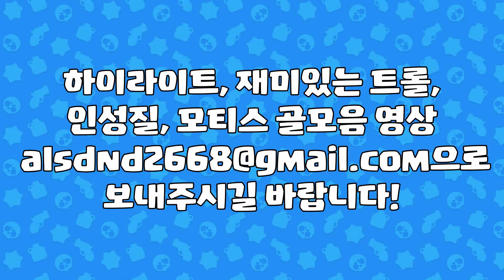[브롤스타즈] 웃기고 화나는 트롤 영상 모음 56편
Defqwop - Awakening (Original Mix)